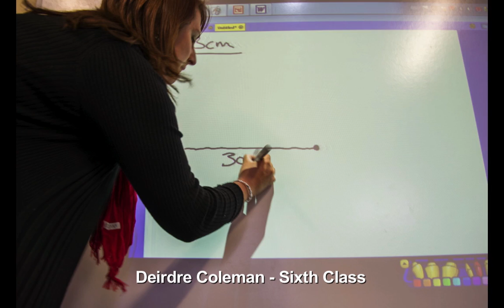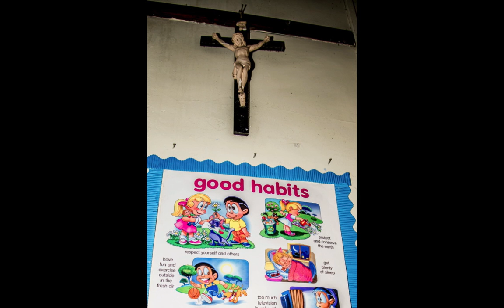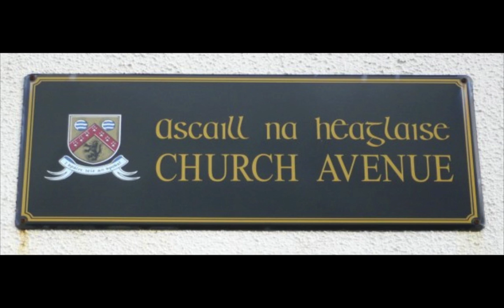Sacred Heart "Pink, Left Glove" - A Day In The Life………..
A short audio visual documentary of Sacred Heart School Portlaoise which closes its doors in June 2016